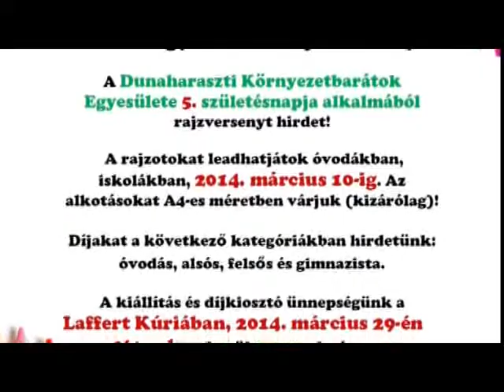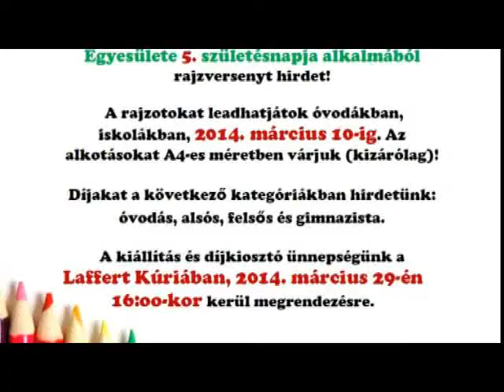5 éves a Dunaharaszti Környezetbarátok Egyesülete (2014. 09. hét)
Az egyesület vezetőjével, Drscsákné Kerekes Gabriellával beszélgettünk az elmúlt öt évről, valamint az aktuális "A világ zöld szemmel" című pályázatról